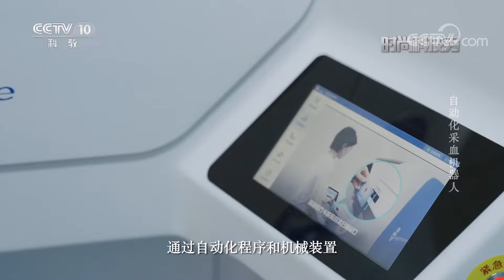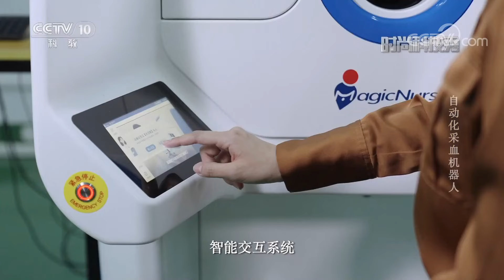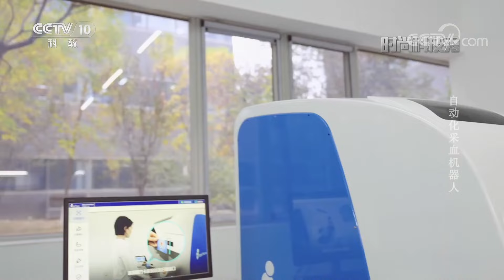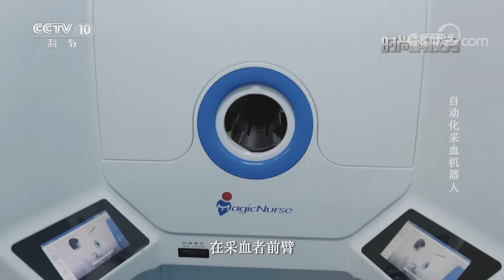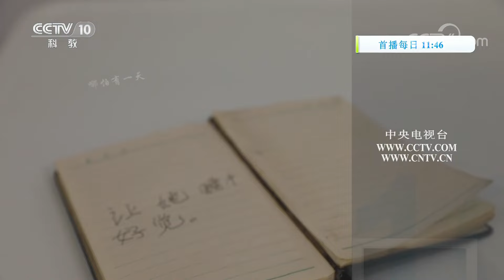《时尚科技秀》 20230220|CCTV科教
本期节目主要内容：随着科技的发展，人们对医疗卫生的效率和专业程度提出了更高要求。自动化采血机器人利用人工智能技术，实现了精准穿刺，采血全程“无接触”，为智能型医疗服务提供了更加广阔的发展空间。（《时尚科技秀》 20230220）